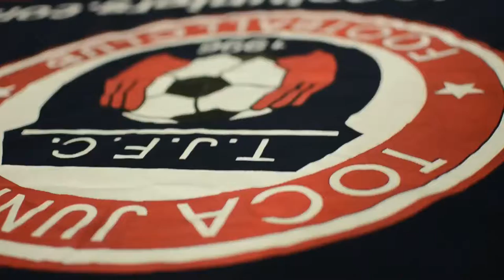TOCATV: Toca Juniors U12/13 Boys Huskies (Shot Gonzalo)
Silver Park United VS Toca Juniors U12/13 Boys Huskies